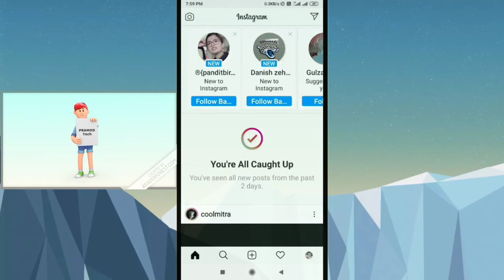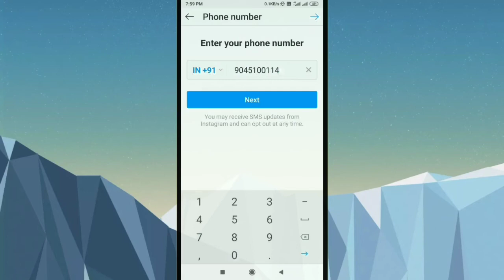How To Change Number in Instagram Profile 2020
How To Change Number in Instagram Profile। Instagram me apna mobile number kaise badale
Pramod tech